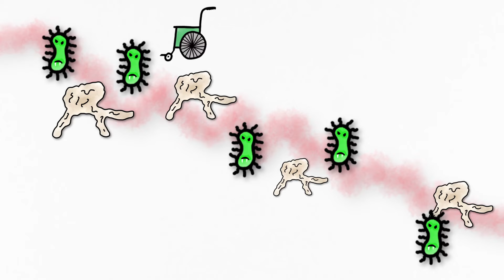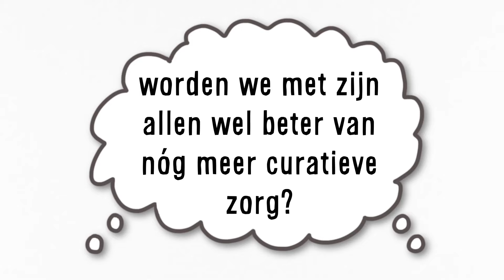Worden we met zijn allen wel beter van nog meer curatieve zorg?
Stelling voor het debat en een publieke stemming op de NTvG dag 2016 'Verdeling van de zorgkosten'. Het NTvG organiseert een symposium over de kosten van de zorg. Hoe zit ons zorgstelsel in elkaar? Hoe proberen we de kosten onder controle te krijgen? En leidt al dat geld nou tot een rechtvaardige en effectieve gezondheidszorg? De nadruk van de dag ligt op de bureaucratische moloch die we gecreëerd hebben, maar onder de oppervlakte gaat het ook over de verborgen motivaties voor dit stelsel.

Medische informatie de baas? Neem deel aan